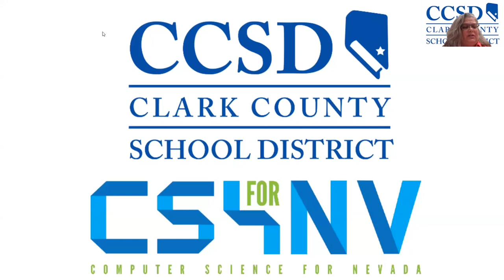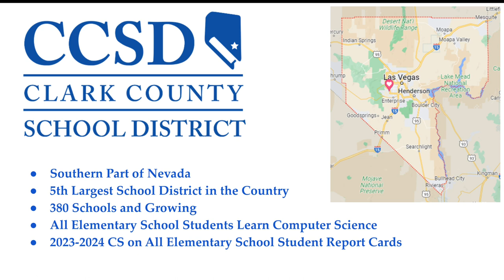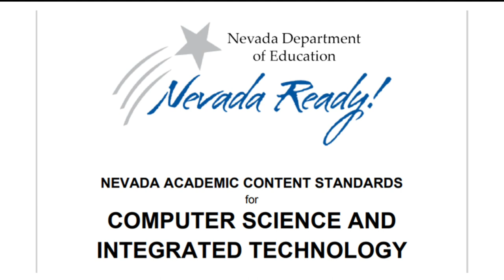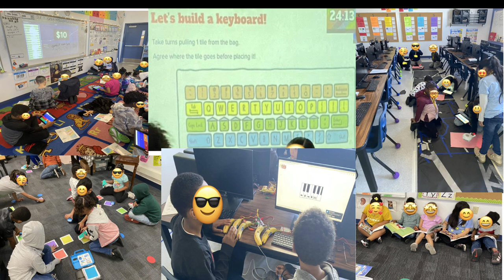CSK5 - Clark County School District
CS is Elementary hosted CSK5 virtually on March 30, 2023.

▬ Clark County School District ▬▬▬▬▬▬▬▬▬▬

Nation's fifth largest district, providing CS literacy for every child.

About the CSK5:
The National Summit on K-5 Computer Science Education.  With participation by Code.org, CSforAll, CSTA, and state computer science (CS) programs around the country, this important event brings together computer-science education program leaders from every state to dialogue advancing elementary computer science education for all children.

About CS is Elementary:
Formerly Family Code Night, CS is Elementary is now a non-profit movement and program for K-5 computer science education and family engagement.  Learn more about our track record, work, partners, and the team at our